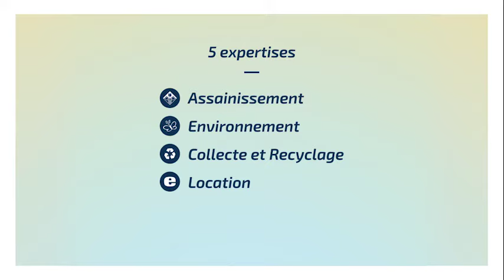Theys : présentation de l'entreprise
Une entreprise familiale :
1933 création de Theys
2017 - plus de 84 années d'expérience
5 expertises : Assainissement, Environnement, Collecte et recyclage, Location, Lefranc TP
80 collaborateurs : des femmes et des hommes
Parc matériel avec dispositif de géolocalisation intégré
Notre zone s'étend sur + de 50km (6 agences)
Services 24h/24 - 7j/7